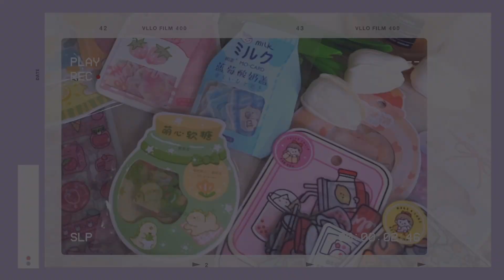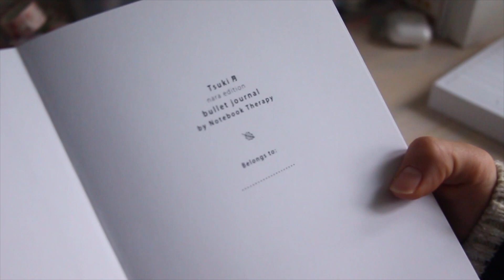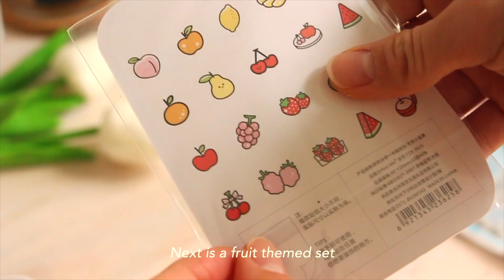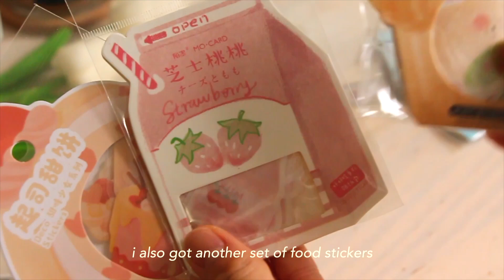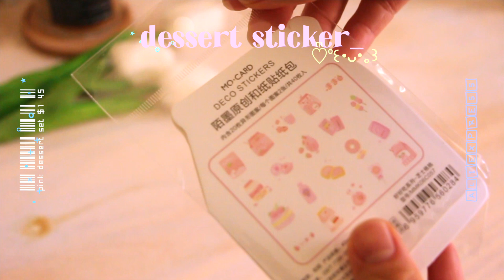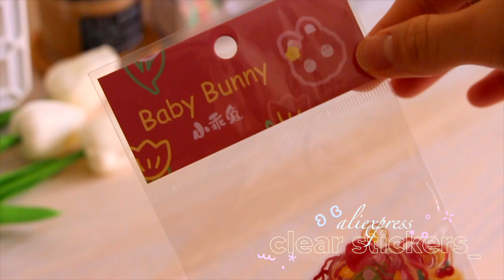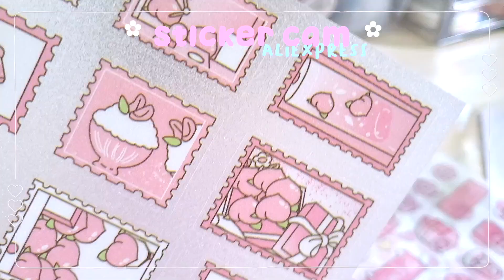aesthetic stationery haul 🌸 | sticker unboxing 💌 🍰 aliexpress, notebook therapy, wish ✨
𝐇𝐢 𝐟𝐫𝐞𝐧𝐬 (๑• ᴗ •๑)
i was so excited to unbox all these stickers ^.^ i found so many cute stickers on aliexpress & wish and wanted to share! they have a huge variety of cute stickers hehe ~ my favourites were the food stickers with the cakes & fruits :) i also got my first dotted journal from notebook therapy and it is such good quality and beautiful to use. i cant wait to share more of these hauls with you in the future! ♡

ɴᴏᴛᴇʙᴏᴏᴋ
notebook therapy - Tsuki Nara A5 // shorturl.at/vQUV2

𝐓𝐢𝐦𝐞𝐬𝐭𝐚𝐦𝐩𝐬 ˚｡⋆.
0:00 Intro
00:16 bujo unboxing
1:35 6-ring binder
2:37 aliexpress stickers
6:09 clear stickers
6:37 strawberry scented stickers
7:37 washi tape
8:23 outro